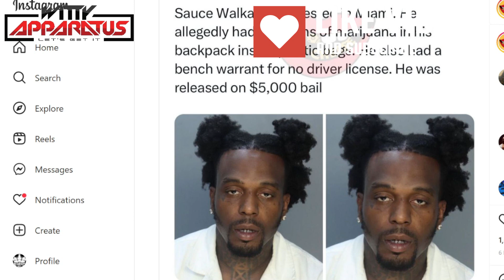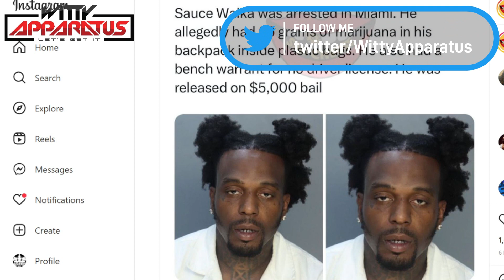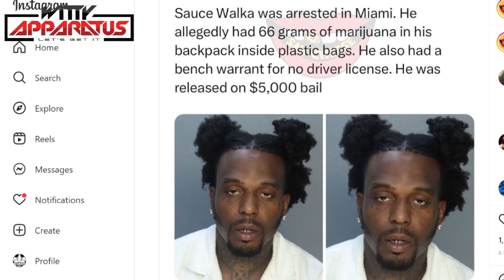Breaking News!! Sauce Walka Arrested in Miami!! TSF Members Going Thru RICO & Boss Locked Up?!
Sauce Walka was reportedly arrested in Florida as his TSF crew is allegedly involved with a RICO indictment.

14 alleged members of Sauce Walka's 'The Sauce Factory' arrested in Houston on drug, firearm charges.